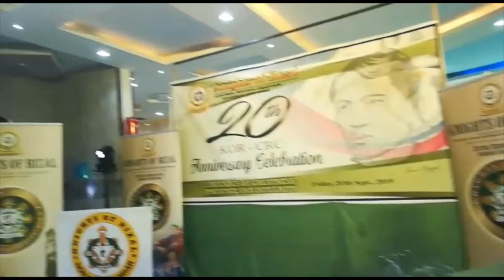EPCC goes to the 20th FOUNDING ANNIVERSARY KOR CRC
This is our travel going to Riyadh for the 20th KOR CRC 20th FOUNDING ANNIVERSARY.

KNIGHTS OF RIZAL MIDDLE EAST AND AFRICA REGION